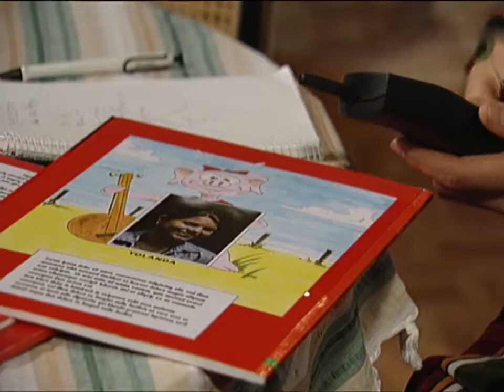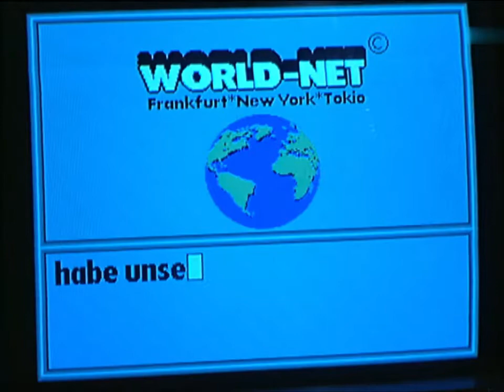TSI_AlexandraSchalaudek062 (Verbotene Liebe (173, 174))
Szenen mit Alexandra Schalaudek aus "Verbotene Liebe" (Episoden 173, 174) [Originalausstrahlung 26.09./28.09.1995]